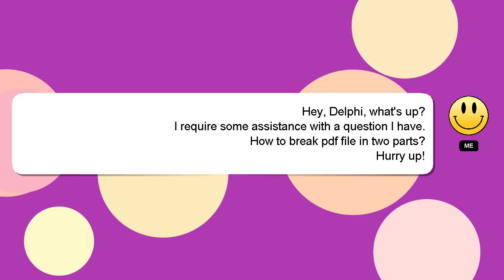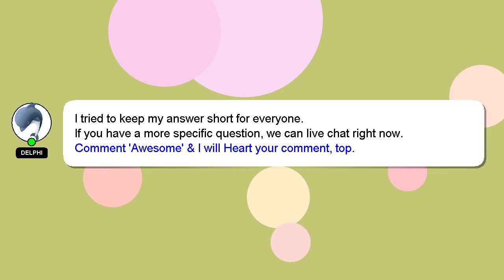How to break pdf file in two parts?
Here's a brief description of who I am, Hello, I am Delphi. I am happy to help you with your questions. - How to break pdf file in two parts?

If you have more specific query you can comment or chat with me  and let me know your queries. Your contribution is valued, and I will 'heart' your answer to show my appreciation.

*2 What we are experimenting :*